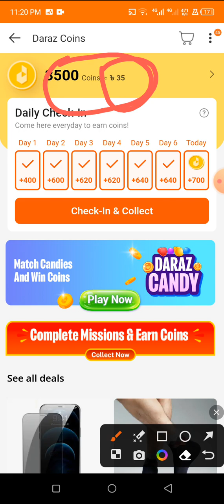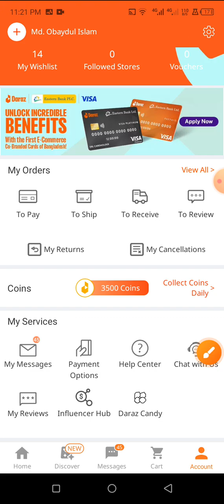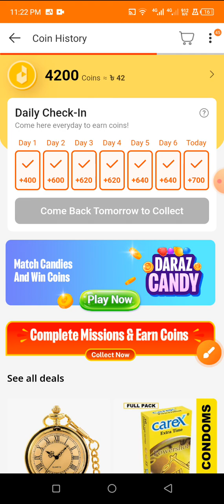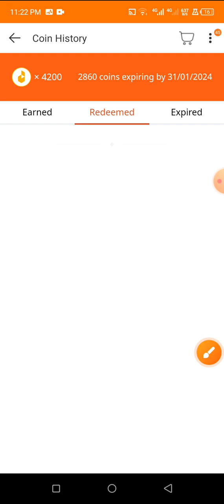daraz দারাজে প্রোডাক্ট ক্রয় বিক্রয় না করে প্রতিদিন Just লগইন করে ইনকাম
প্রোডাক্ট ক্রয় বিক্রয় না করে প্রতিদিন লগইন করে ইনকাম